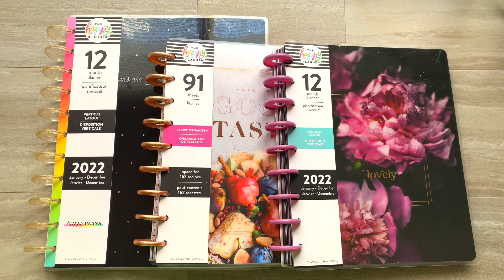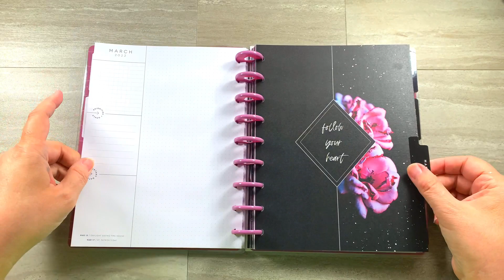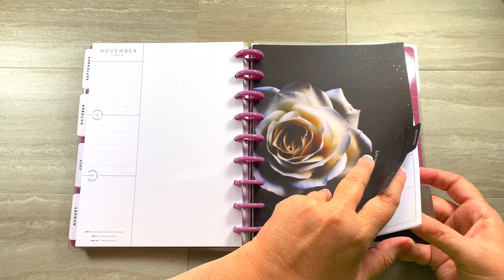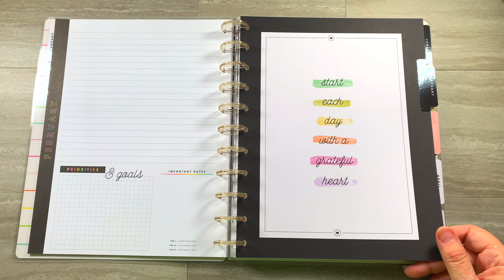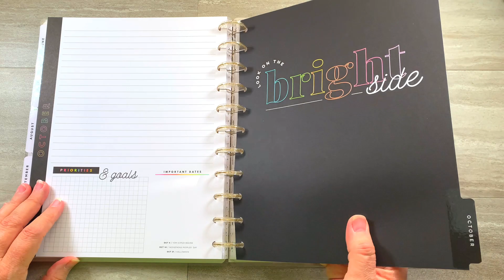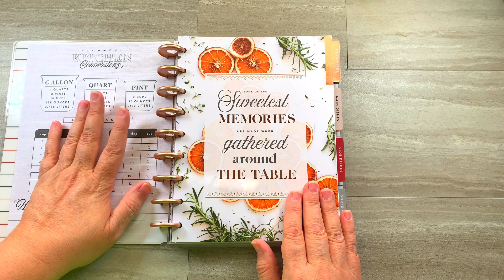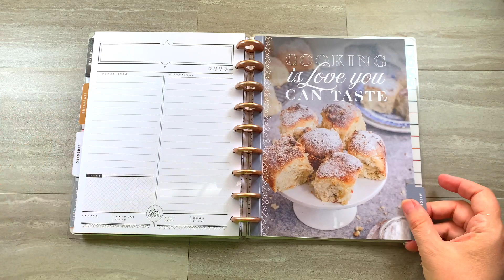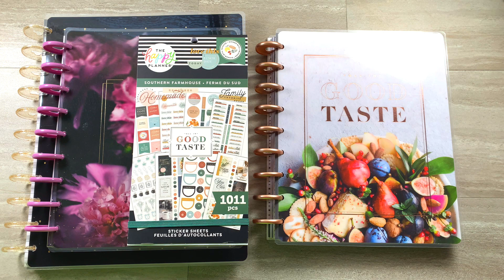PLANNER STEP UP FOR 2022 PLANMAS DAY 5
Hey planner peeps!! Today’s video is my 2022 planner set up!  I am using the Big Happy Planner the Classic Vertical Happy Planner and I am planning a special weekly series for my Happy Planner Recipe planner!!

PLANNING WITH DONNA SMITH WILSON
How to design a unique planner one page at a time!! I love Happy Planner and the Recollections brand currently and everything planning related. I am a work in progress and each video I create, I strive to do better than the last video. I am here for my subscribers and want to create a channel that inspires all who watch me and want to create, use and love their planners. With so many planning styles out there you can do any or all of them. Enjoy the journey and let's plan, plan, plan!

TubeBuddy is the main tool that I use to manage the backend of my YouTube channel. It has been a huge lifesaver when it comes to time management and properly optimizing my channel.